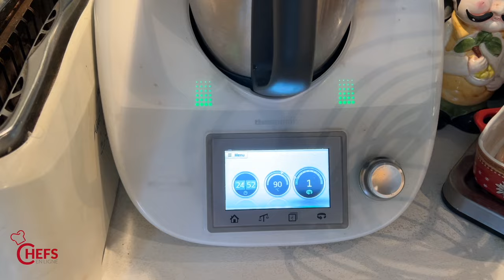Parmentier de cabillaud à la patate douce et gingembre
Bien manger pour bien maigrir...
On continu avec cette petite recette facile à réaliser.

CHEFSENLIGNE